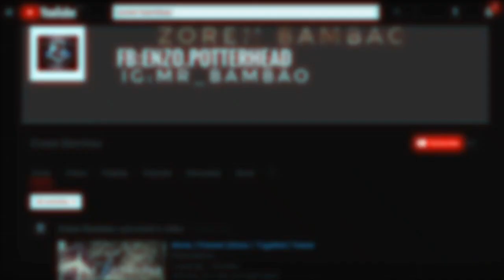Falling Snake Prank Sa Pinto Ng Bakery (Ahas Prank) | Zoren Bambao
AHAS PRANK
FAKE SNAKE PRANK
NOON VERSUS NGAYON

salamat & Godbless.